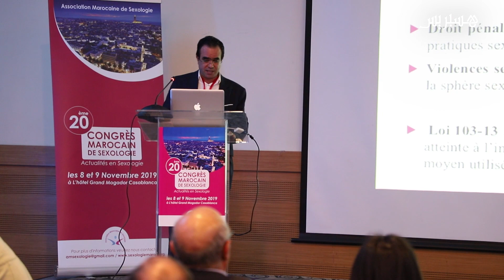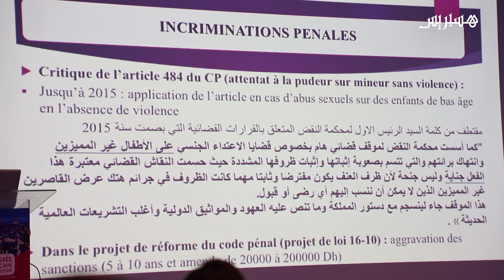باحثة سيوسولوجية : ممارسة العنف الجنسي بموافقة الزوجة لا يشكل عنفا ضد المرأة